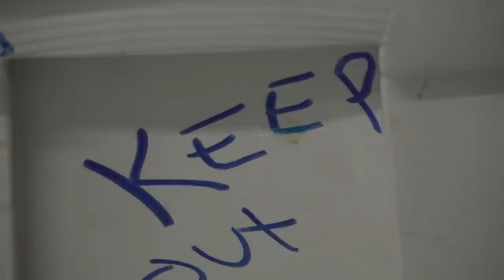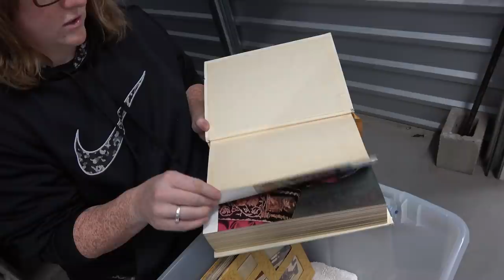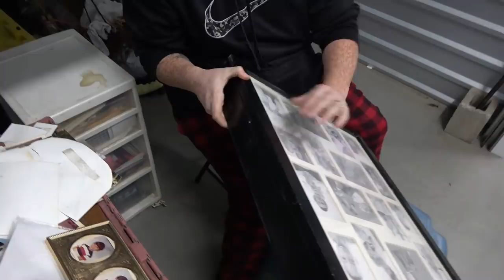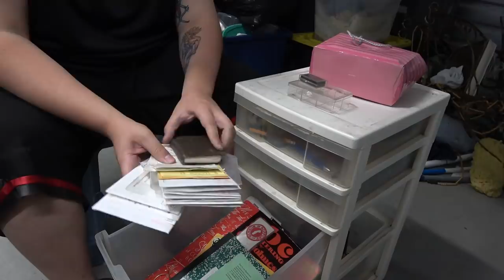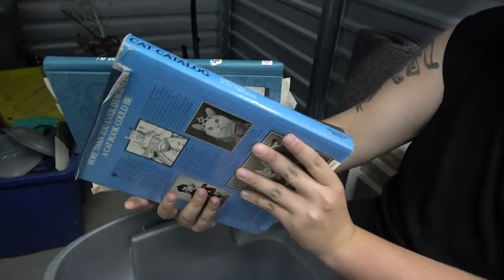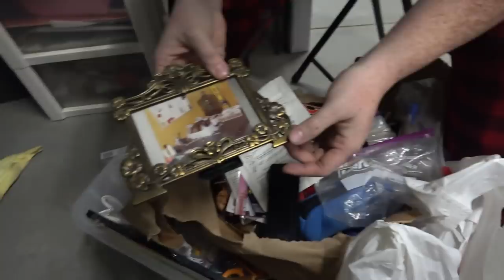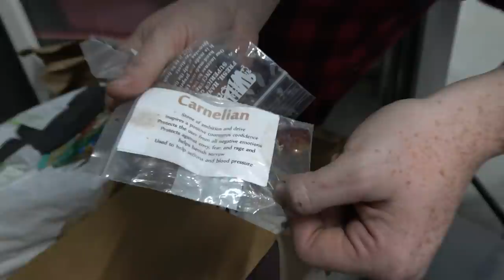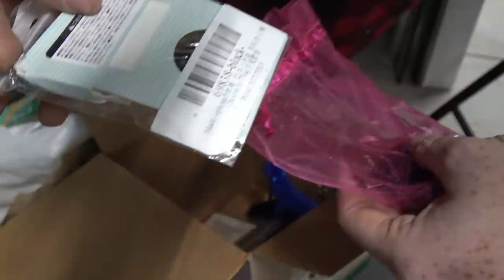I Bought A Navy Seal's Storage Unit and Found A LOCKED TRUNK! I Bought An Abandoned Storage Unit!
I Bought A Navy Seal's Storage Unit and Found A LOCKED TRUNK! I Bought An Abandoned Storage Unit! This storage unit auction buy was similar to when I bought a mentally insane persons storage unit except the storage unit finds were ever better! The storage unit sold at the storage auction for only $20 which was a great price! The storage unit did not appear as if it would have great storage unit finds, but luckily the storage unit finds ended up being awesome!